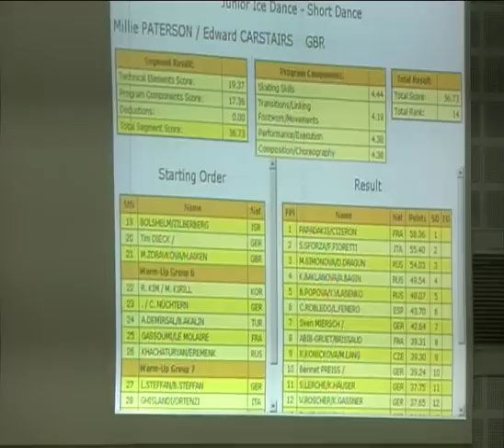Anna BOLSHELM Ronald ZILBERBERG ISR 35,05p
Junior Ice Dance - Short Dance